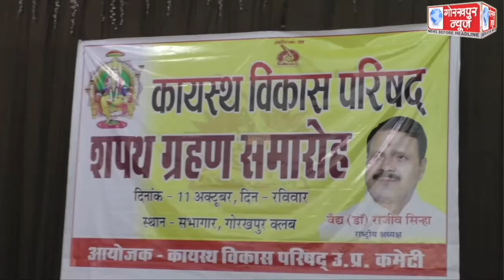कायस्थ विकास परिषद के नवनियुक्त पदाधिकारियों का सम्पन्न हुआ शपथ ग्रहण समारोह,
कायस्थ विकास परिषद के नवनियुक्त पदाधिकारियों का सम्पन्न हुआ शपथ ग्रहण समारोह,राष्ट्रीय अध्यक्ष ने कहा,कर्तव्यों के प्रति हमेशा रहे सचेत,करे अपने दायित्यों का पालन।।।।।।